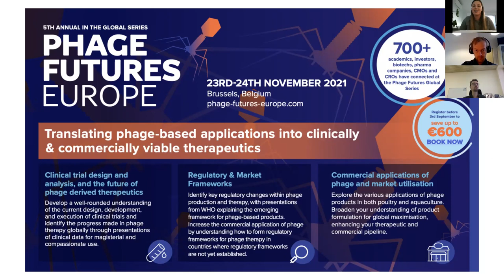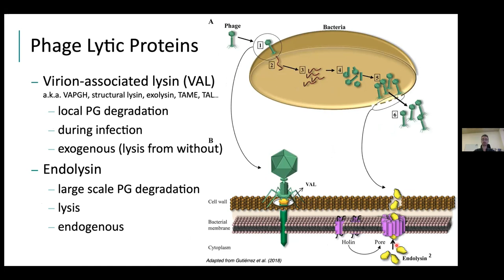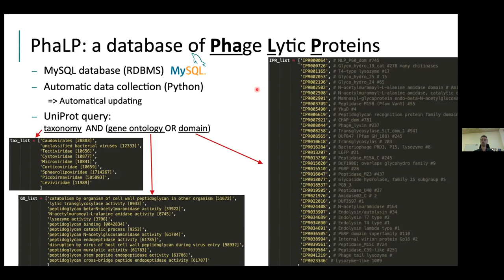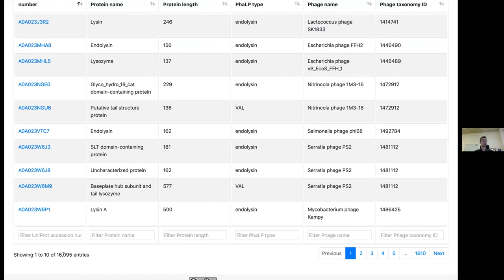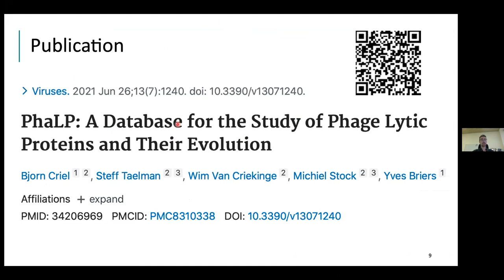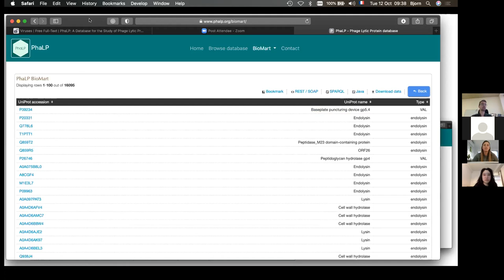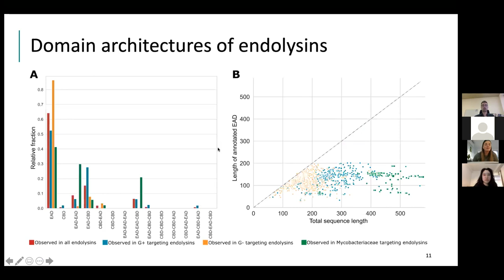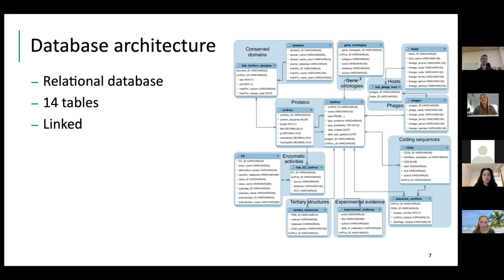PHAVES #23: PhaLP: a database of phage lytic proteins with Bjorn Criel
Bjorn Criel is a PhD student in Yves Briers’ group, the Laboratory of Applied Biotechnology, at Ghent University. For his master's thesis, he created a database of phage lytic proteins: PhaLP. During his PhD, the database was further improved and made publicly available We believe PhaLP can serve as a valuable resource for other researchers and companies in the field and thereby accelerate the development of new enzybiotics.